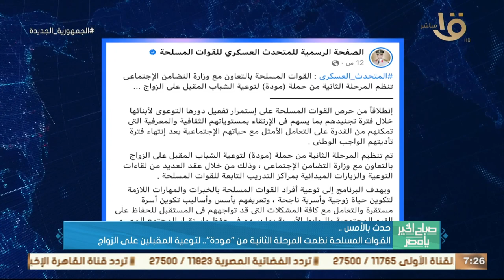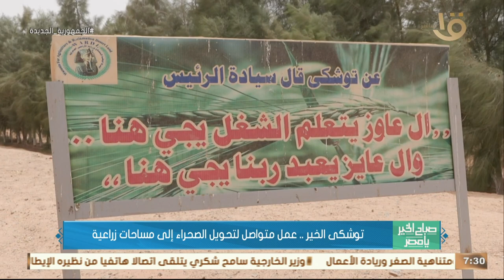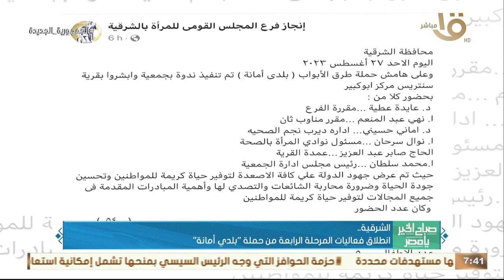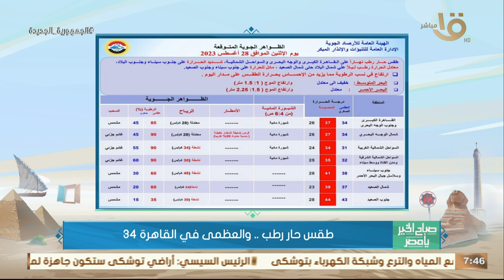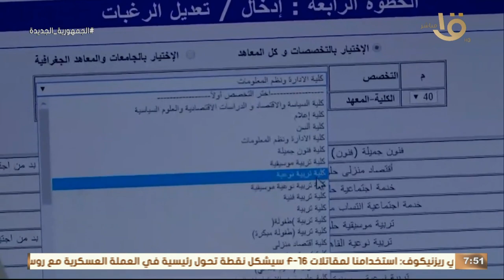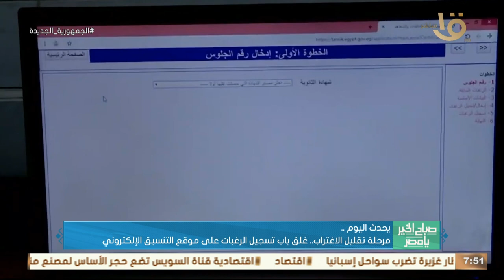توشكى.. نهضة غير مسبوقة في الإنتاج الزراعي.. حلقة كاملة 28-8-2023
صباح الخير يا مصر |  توشكى.. نهضة غير مسبوقة في الإنتاج الزراعي.. حلقة كاملة 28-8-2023